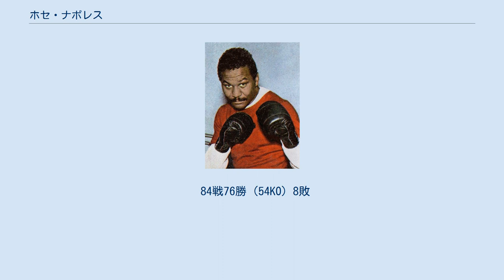ホセ・ナポレス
サンティアーゴ・デ・クーバ出身の人物
ホセ・ナポレス（José Ángel Nápoles、男性、1940年4月13日 - 2019年8月16日）は、キューバの元プロボクサー。
WBA・WBC世界ウェルター級統一王者。
サンティアーゴ・デ・クーバ出身。
キューバ革命を機にメキシコへ亡命。
王座を2度獲得、通算13度の防衛を成し遂げた。
 サンティアーゴ・デ・クーバ生まれ。
極貧の家庭に生まれ、幼少時からストリート・ファイトで小銭を稼いでいたという。
キューバの英雄キッド・ギャビランに憧れてプロボクサーを志した。
バスの運転手をしながらアマチュアでキャリアを開始、1954年にサンティアゴのゴールデン・グローブを獲得するなど、113勝1敗の驚異的な戦績を残してプロに転向、1958年8月2日、フリオ・ロハスを1回KOし、バンタム級でデビューを飾った。
 その後のキャリアは順調と思われたが、1961年にキューバ革命が勃発、全てのプロスポーツが禁止されたことを契機に同年7月、身重だった妻を残して単身メキシコへ亡命する。
 メキシコに居を構えてからは、二つの判定負けを除いて順調に白星を重ね、その中には、後のWBA・WBC世界ジュニアウェルター級王者カルロス・エルナンデスを破った1勝も含まれる。
1963年にはジュニアウェルター級で世界ランキング入り、1964年には世界1位にまで浮上したが、世界挑戦の標的としたライト級王者カルロス・オルチス、ジュニアウェルター級王者サンドロ・ロポポロは、圧倒的な強さを見せるナポレスを敬遠し、世界挑戦のチャンスは一向に巡って来なかった。
指名挑戦試合の制度が存在しなかった当時においては、ナポレスに打つ手はなかったのである。
 因みに1964年3月1日には初来日、シュガー・ラモス対関光徳戦の前座で当時世界10位の吉本武輝と対戦し、初回KO勝ちを収めている（吉本のセコンドを務めたエディ・タウンゼントによると「第1ラウンドが始まったのでリングを降り、振り返ってリングを見上げたら、吉本が倒れていた」とのことである）。
 1967年にはウェルター級の世界1位となるが、時の王者エミール・グリフィスへの挑戦も実現しなかった。
しかし、グリフィスのミドル級転向により空位の王座を得た技巧派カーチス・コークスがナポレスとの防衛戦を快諾、遂に世界挑戦の機会を掴んだ。
1969年4月18日に行われた試合では、ナポレスは自分より長身の相手に鋭いジャブを当て続け、コークス得意のストレートを巧みにかいくぐってパンチを的確にヒットさせ、コークスの顔面を無残に変形させる一方的な展開で13回終了KO、遂に念願の世界王座を獲得した。
ナポレス29歳であった。
 同年6月29日、コークスを返り討ちにして初防衛を果たしたのを皮切りにエミール・グリフィス、アーニー・ロペスと強豪を退けて3度防衛を達成したが、1970年12月3日、ビリー・バッカスとの4度目の防衛戦でバッティングにより左目をカット、4回負傷KO負けで王座を失った。
 しかし、翌1971年6月4日に行われた再戦では逆にバッカスを8回KO、WBA・WBC王座を奪還する。
その後は技巧派ヘッジモン・ルイス、強打者アドルフ・プルートやアーニー・ロペスら強豪を相手に防衛を重ねる。
1972年11月には再び来日、和歌山で東洋太平洋チャンピオン龍反町と2ラウンドのエキシビション・マッチを行い、日本のファンにその技巧の片鱗を披露している。
 1974年2月9日、パリでカルロス・モンソンの持つWBA・WBC世界ミドル級王座に挑戦。
モンソンの強打を浴びて7回開始のゴングに応じられずKO負けとなり、王座獲得ならず。
同年8月3日、ニューヨーク州認定世界ウェルター級王者ヘッジモン・ルイスと統一戦を行い、9回TKO勝ち。
 1975年5月14日、WBA王座を返上した。
同年7月12日、アルマンド・ムニスとの再戦に判定勝利、王座連続10回防衛を達成した。
同年12月6日、英国人ジョン・H・ストレーシーの猛攻に屈し6回KO負けでWBC王座を失うと、この試合を最後に引退した。
 引退後はキューバ音楽のバンドなどで糊口をしのいでいた時期もあったが、WBCの口利きでメキシコ北部、シウダー・フアレスでトレーナーとして後進の指導に当たっていた。
 近年は糖尿病とアルツハイマ...